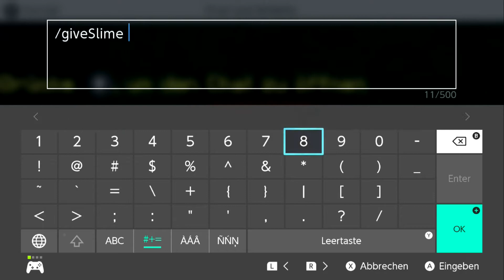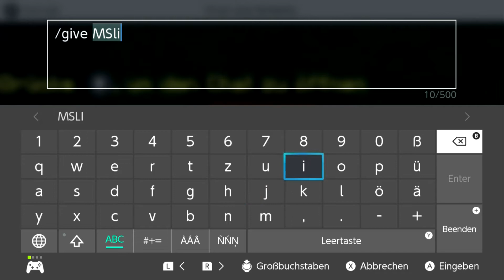Riki Play - Minecraft das SUPER SCHWERT Barriere Block Sporthalle Schulbus Himmels-Parkour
Anleitung zum Bau eines Super-Schwertes, Barriere-Block bauen, meine Sporthalle und Schulbus, Durchlauf des Parkours hoch zum Himmel. Konsole: Nintendo Switch